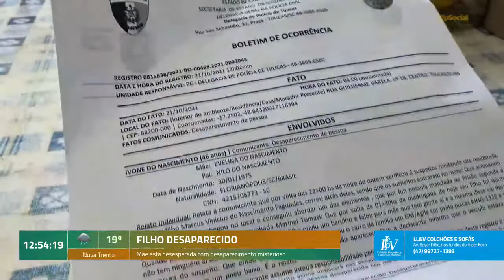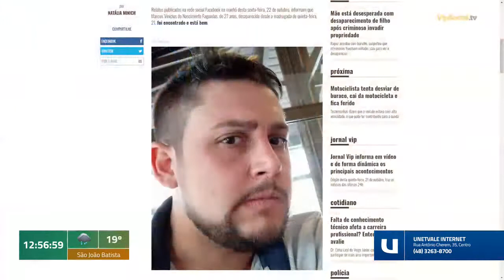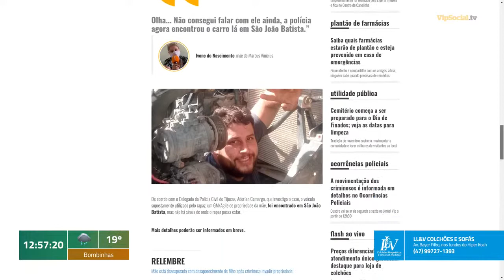Crimes envolvendo bebidas e desaparecimento de pessoas veja no Ocorrências Policiais